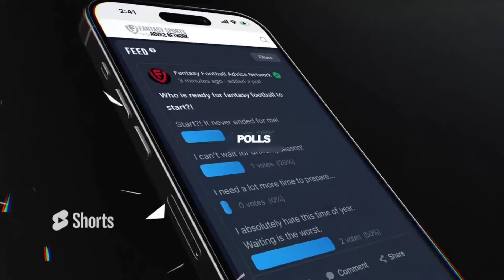Top Week 2 Waiver Wire Pickups: Don't Miss Out on Week 1's Stars!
Welcome to the Fantasy Forecast on Fantasy Football Advice Network, your go-to destination for top waiver wire pickups and expert fantasy advice! 🏈 Did your Week 1 lineup not perform as expected? Don't worry; we've got you covered with the hottest waiver wire stars, including Sam Darnold, Jordan Mason, and more. We're here to help you navigate the ups and downs of the NFL season with insightful analysis and strategic tips.

Join our ever-growing community of fantasy enthusiasts! Connect with fellow fans and sharpen your fantasy game at FantasyFootballAdvice.com, where you can access 24/7 support and exclusive content.

Embrace the journey with us, where every week is an opportunity to learn, grow, and dominate your fantasy league. Let’s win championships together!

CHAPTERS:
00:00 - Intro
02:45 - Quarterback Analysis
07:59 - Tight End Insights
13:14 - Fantasy Sports Advice Overview
13:53 - Wide Receiver Waiver Wire Targets
19:14 - Wan' Dale Robinson Breakdown
21:13 - Greg Dortch Evaluation
21:47 - Running Backs Strategy
25:40 - Running Backs Recommendations
30:18 - Wrapping Up Discussion
33:00 - Outro